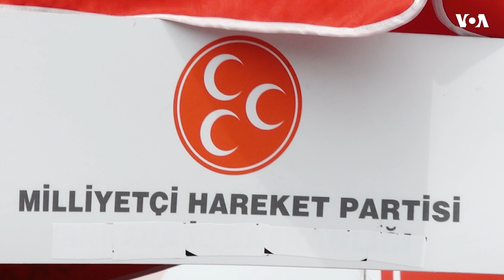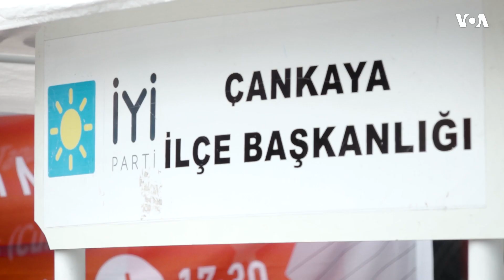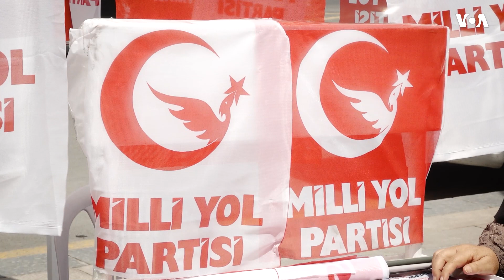Türkiyədə partiyaların seçkilərə hazırlığı davam edir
Partiyalar seçkilərdən əvvəl özlərini xalqa tanıtmaq və göz qabağında olmaq kimi məqsədlərlə  şəhərin müəyyən yerlərində standlar qururlar.